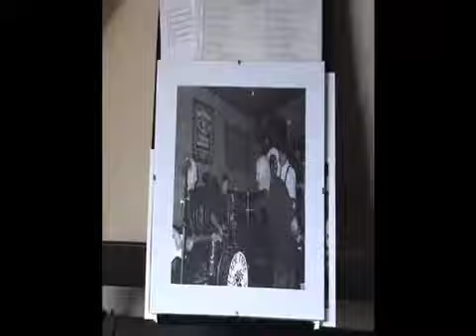Ebbw Vale - Jimmy & Mike - Feel My Love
To purchase the complete videos of any clip on this site contact or request a list of locally filmed videos over the last twenty five years including rugby matches, school plays, events, Garden Festival of Wales 1992, Pantomimes, Choirs, Carnivals or a video history of the Steelworks etc Contact CAVE Studios, Ebbw Vale 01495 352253 We are a not for profit organisation all money will help to expand the community video archive